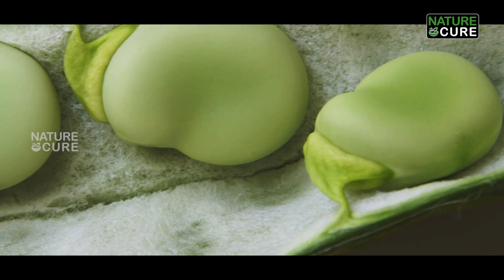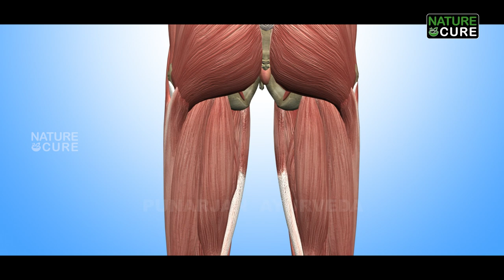చిక్కుడుకాయ రెగ్యులర్ గా తింటే ఎన్ని లాభాలో | Top 5 Benefits of Broad Beans | Nature Cure